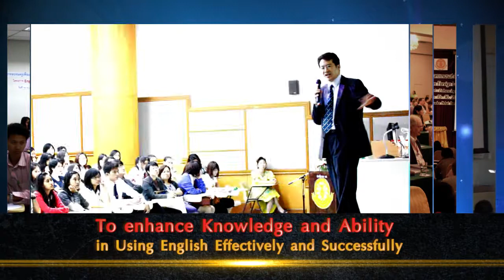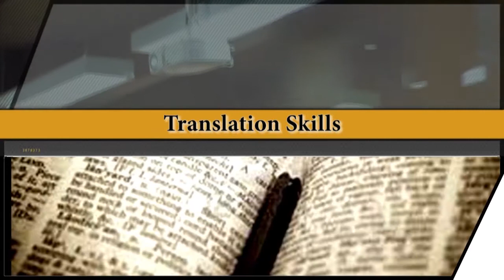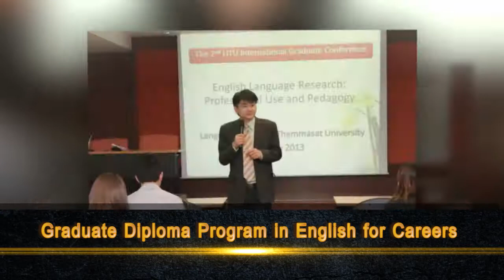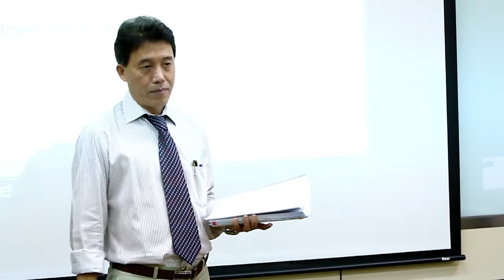Language Institute, Thammasat University (LITU)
General Information about the Language Institute, Thammasat University, Thailand

Producers
Associate Professor Dr.Supong Tangkiengsirisin
Patchara Wonghiransombat

Script writers
Zia Collins Free